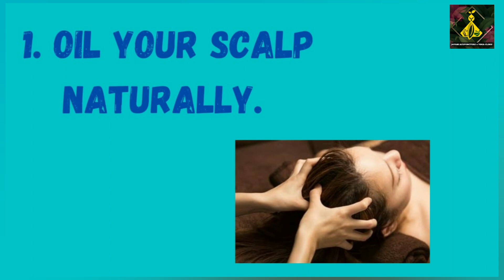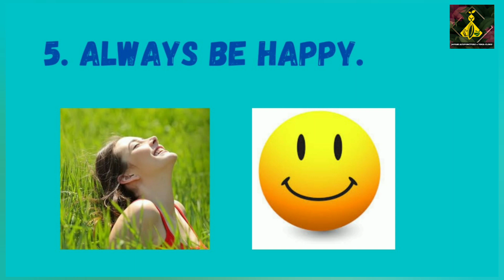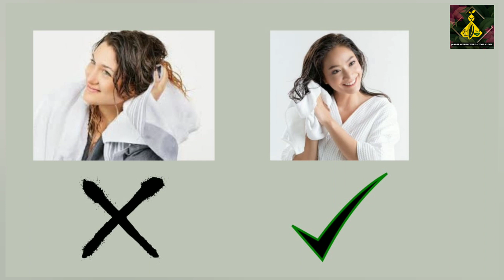TIPS TO TAKE CARE OF YOUR HAIR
Many of you suffer from hair loss and even feel depressed because of your hair fall. Here are some natural tips and remedies to prevent hair loss and weak hair. This helps the hair to become much stronger and healthier. These tips seem to be so simple but it will surely give better results for your hair.

MUST WATCH PLAYER LIST